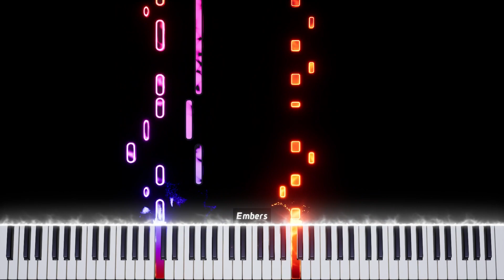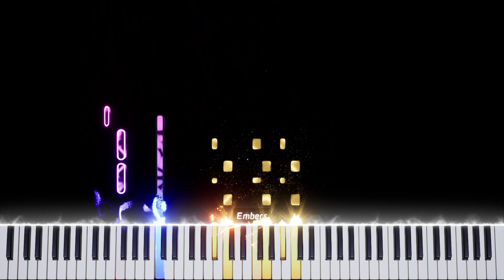Brawl Stars - Battle 2 | Piano Tutorial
Info and stuff

Join The Brawl Stars Music Discord Server To Meet and Chat with other content creators and Get Midis and Sheet Music...